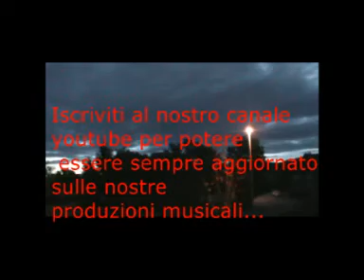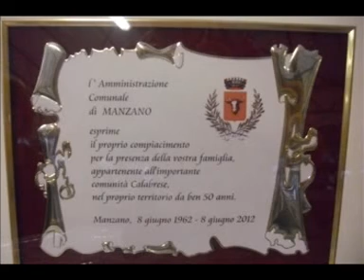La danza di Zorba - instrumental